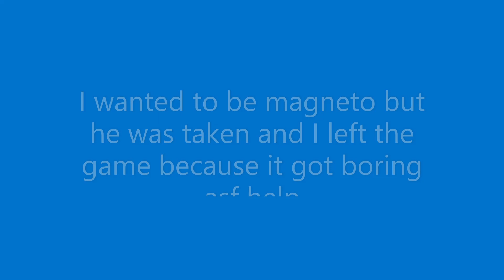Heroes: Online World Gameplay (invisible woman and eleven)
If you wanna donate/gift me Robux then here's my group to do so 💝